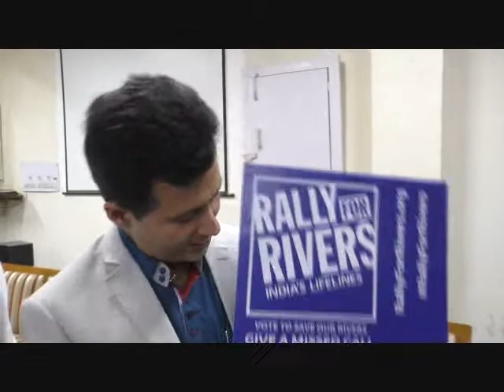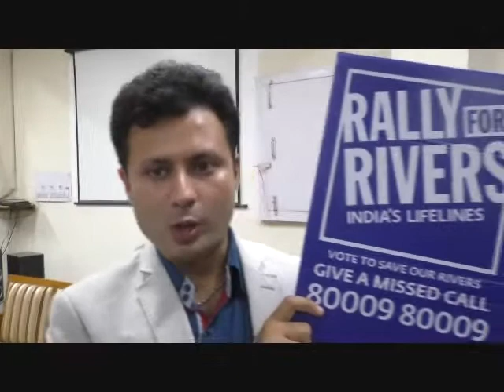Karnal Bar Advocates School Principles Or Police Seminar Watch & Share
Karnal Bar Advocates School Principles Or Police Seminar Watch & Share - हरियाणा के स्कूलों में बढ़ते अपराध हत्या बलात्कार व् छेड़खानी की घटनाओं को लेकर करनाल बार एसोसिएसन, स्कूल प्रिंसिपल व् पुलिस द्वारा कार्यक्रम का आयोजन, अपराध को  खत्म करने व् जिमेदारी को लेकर हुआ मंथन, मुख्यमंत्री के ओएसडी अमरिंदर सिंह ने की मुख्य रूप से शिरकत !

हरियाणा में आजकल स्कूलों में अपराध का ग्राफ चरमसीमा पर पहुंच चूका है हर दिन किसी न किसी स्कूल में बच्चियों के साथ छेड़खानी बलात्कार योंन शोषण की घटनाएँ घट रही हैं   वही स्कूलों में हत्या जैसे क्राइम के बाद हर एक नागरिक को स्कूलों में सुरक्षा को लेकर चिंता बनी हुई है ! इसी को लेकर आज करनाल बार एसोसिएसन द्वारा पुलिस व् प्रिंसिपल के साथ एक कार्यक्रम का आयोजन किया गया जिसमें बच्चो की सुरक्षा को लेकर मंथन किया गया और कैसे   सुरक्षा और पुख्ता की जाए स्कूलों में बच्चों के बैग चैक किये जाएँ कोई भी बच्चा अपने बैग में कोई संदिग्ध वस्तु लेकर न आये इसकी जांच की जानी जाहिए  इन सभी पहलुओं पर विचार किया गया जबकी स्कूल के प्रिंसिपलो द्वारा अविभावकों को भी जिमेदार बताया गया की बच्चों के माबाप भी अपने बच्चों की चैकिंग देखभाल करते रहे ताकि बच्चो की सुरक्षा बनी रहे !

वहीं आज करनाल बार में नदी अभियान के प्रति भी एक सेमीनार किया गया जिसमें एक समाजिक संस्था द्वारा नदी अभियान चलाया गया है जिसका मुख्य उदेश्य देश की नदियों को बचाना है ताकि कोई भी नदी देश से समाप्त न हो और देश के लोगो को किसानो को पानी की कमी न देखनी पड़े आज संस्था द्वारा नदियों को बचाने की मुहीम चलाने और देश में रेल्ली निकालने का अभियान चलाने बारे भी जानकारी दी मोहित सरदाना द्वारा मीटिंग में पानी बचाने नदी बचाने पर विचार व्यक्त किया गया !